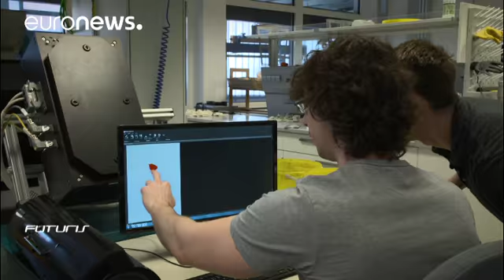Πώς τα απόβλητα από τις χωματερές μετατρέπονται σε τούβλα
Το ευρωπαϊκό πρόγραμμα «New-Mine» αποσκοπεί στην ανάκτηση πόρων μέσω της βελτίωσης της εξορυξης χώρων υγειονομικής ταφής. Με άλλα λόγια ανακύκλωση αποβλήτων από χωματερές με βιώσιμο και αποτελεσματικό τρόπο  …